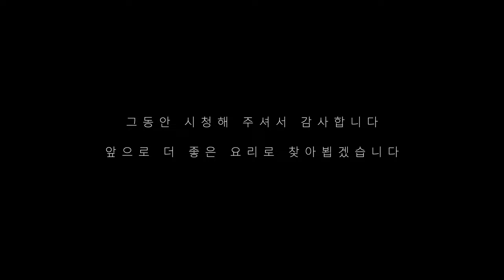밥케잌:: 1주년 기념으로 밥케잌을 만들어 봤어요. 그동안 시청해주셔서 감사했습니다(SUB) #92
제가 유튜브를 시작한 지 벌써 1년이 되었네요 참 시간이 빠른 것 같아요
나중에 아이들이 커서 엄마 밥 생각날 때 도움이 되었으면 하는 마음으로 영상을 시작했는데 하다 보니 즐기고 있는 저를 알게 되었어요

평소 요리에 관심이 많아 글로 공부하며 한식, 양식 자격증을 취득했고 중식, 일식 도전해 보려고요
유튜브를 통해 알게 된 이웃에게 프랑스 요리, 이탈리아요리, 베트남 요리, 인도 요리 등을 배울 수 있어서 저에게는 너무 행복한 공간이네요.
평소 가족들이 좋아하고 주변에서 칭찬받았던 요리들을 어떻게 하면 쉽게 알려드릴까 고민하면서 영상에 하나하나 담아내고 있어요
아날로그 세대인 저로서는 하나의 큰 도전이었어요 ㅎㅎ
2022년에는 더욱 맛있고 따뜻한 요리와 영상으로 찾아뵐게요
1년을 자축하며 올 한 해를 마무리해 봅니다.
여러분도 다사다난했던 한 해를 마무리 잘하시고 내년에는 정말로 희망을 꿈꿀 수 있는 멋진 한 해이길 바라봅니다

미리 Happy Christmas and New Year

[ 재료 ]
- 즉석밥 2개
-소고기 다진 것 150g
- 새우 10마리
- 레몬 1조각
- 맛살 3줄
- 햄
-당근 1개
- 청오이 1개
- 단무지 약간
-계란 3개
- 치커리 약간
- 새삭ㅇ

[ 소고기 밑간]  - 10분간 밑간
- 맛간장 1.5 스푼
- 꿀 1스푼
- 마늘 0.5 스푼
- 후추 약간

[ 단촛물 ]
- 소금 0.5 스푼

[ 조리방법 ]
1. 소고기는 밑간 후에 바싹 볶은 뒤 채에 식히면서 수분과 기름을 제거준다.
2. 맛살은 잘게 찢은 후 마요네즈랑 섞어준다.
3. 새우는 끓는 물에 레몬 1조각을 넣고 데친다,
4. 햄은 뜨거운 물에 담갔다가 작게 깍뚝 썰어준 뒤 볶아준다.
5. 오이는 반잘라 씨를 제거한 뒤 얇게 썰어 소금에 10 분간 절여준다. 물기를 짜준 뒤 볶아준다. 접시에 펼쳐서 식혀준다.
6. 당근은 채썰어 소금에 절인 뒤 물기를 짜주고 볶아준다.
7. 계란은 스크램블 해준다
8. 단무지는 물에 행군 뒤 꼭 짜서 채썬다.
9. 단무지-밥-소고기-밥-맛살-밥-햄- 밥- 오이- 밥- 새우- 밥- 당근- 밥- 계란- 새싹을 올려준다.

Kevin MacLeod의 Frost Waltz (Alternate)에는 크리에이티브 커먼즈 저작자 표시 4.0 라이선스가 적용됩니다.